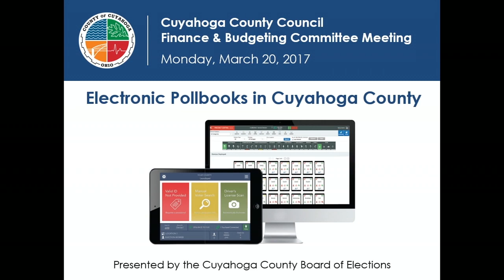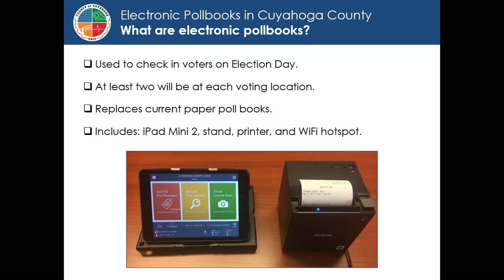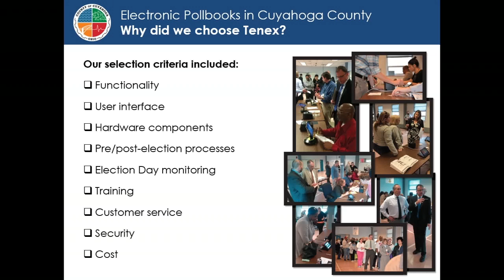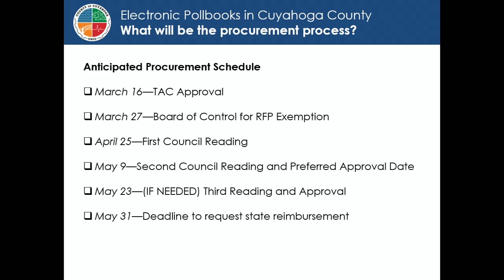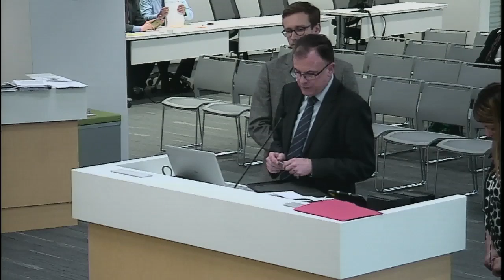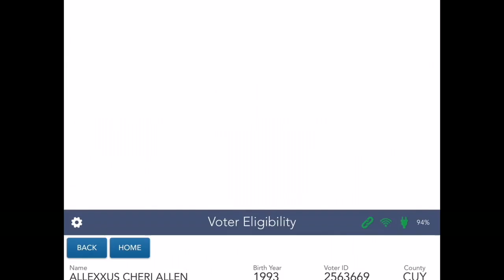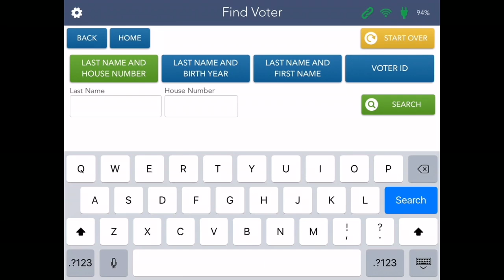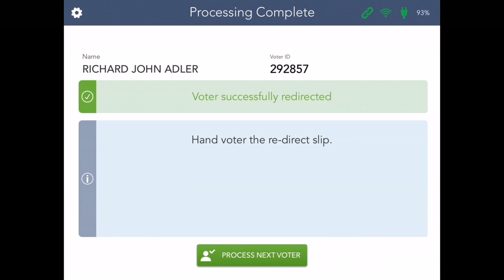2017.03.20 Finance & Budgeting Committee Meeting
To watch a future, past or present council meeting or for more information please visit us